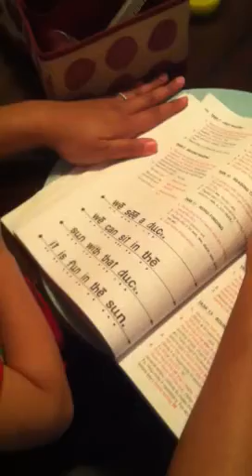Cams reading lesson